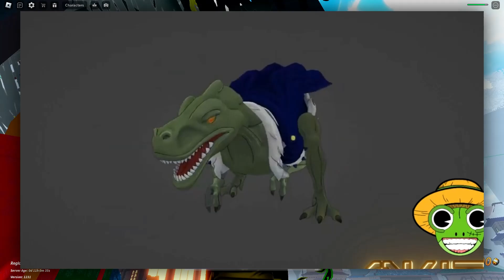NUEVO JUEGO LE GANO A BLOX FRUITS 🔥 ONE PIECE ROBLOX 🔥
👆 MÁS VIDEOS EN LA TARJETICA !!!

👆👌 AYUDENME A COMPARTIR EL VIDEO !!!